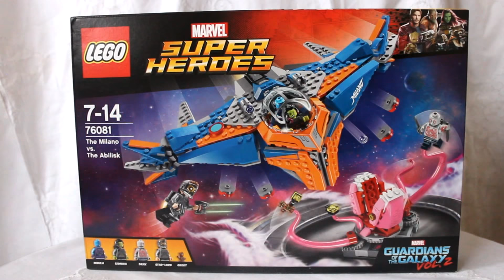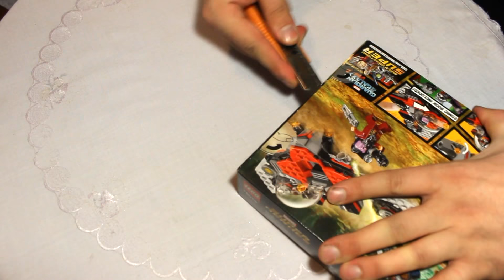Build it .08 LEGO GUARDIANS OF THE GALAXY Vol 2 - COMPLETE SET - 76081 , 76080 , 76079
LEGO : Super Heroes 76081 Vesmírná loď Milano vs. Abilisk
             Super Heroes 76080 Ayeshina pomsta
             Super Heroes 76079 Útok Ravagera

Použitá hudba : Burning Bright   Star Guardian Music Video   League of Legends
                             Cuphead   Die House [Electro Swing Remix (ft OR3O)]
                             Cuphead   Railroad Wrath [Electro Swing Remix]
                             Cuphead Remix  Floral Fury The Living Tombstone
                             Cuphead Soundtrack   Aviary Action
                             HardBass Prague
                             Star Guardian 2017 w Vocals Login Screen Animation Theme Intro Music Song League of Legends
                             ELO-MR BLUE SKY